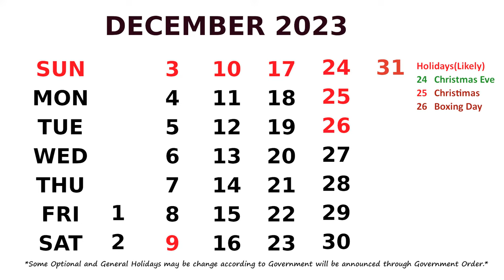December Calendar 2023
Calendar December 2023 with Holidays.